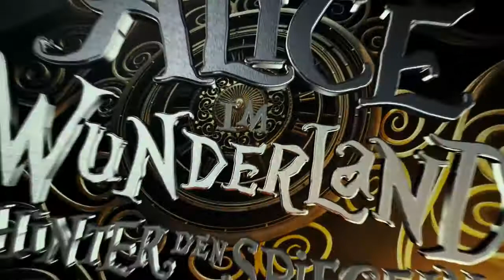ALICE IM WUNDERLAND HINTER DEN SPIEGELN